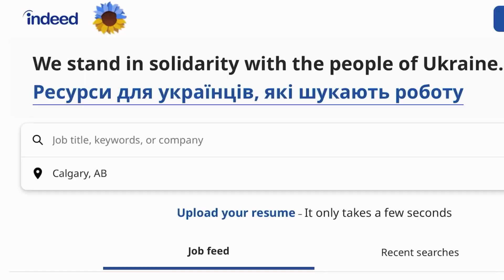МОЯ ПЕРША РОБОТА У КАНАДІ - CUAET КАЛГАРІ / ВЛОГМАС #4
Як я шукала і яка ж вона моя перша робота у Канаді. Дивіться новий влог :)
Калгарі, CUAET